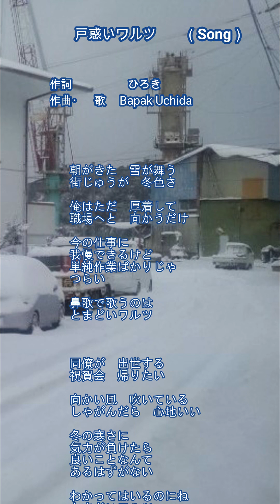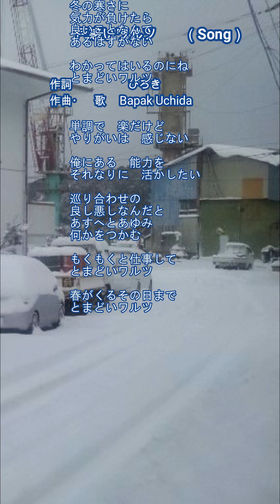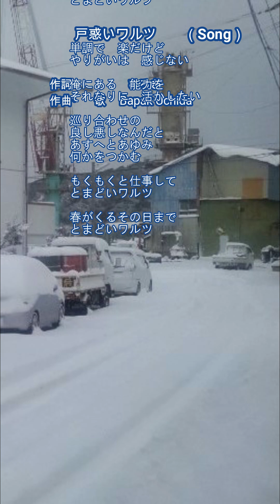戸惑いワルツ （Song＆Inst）